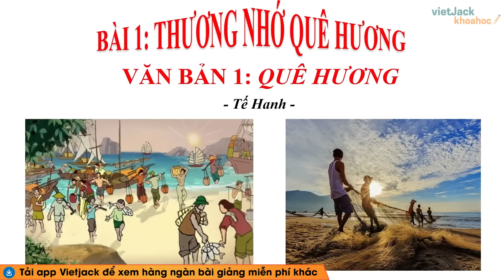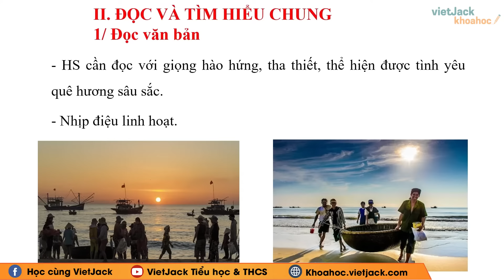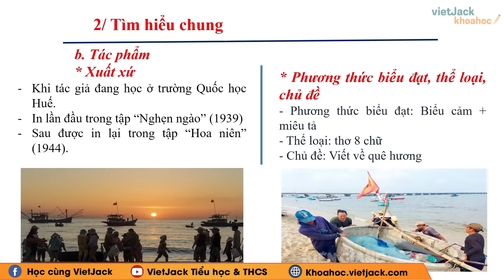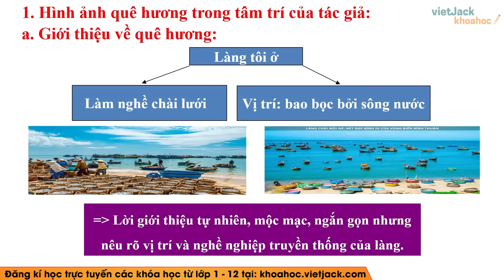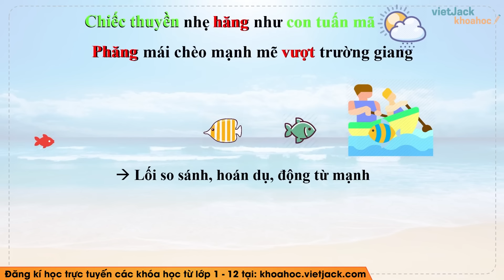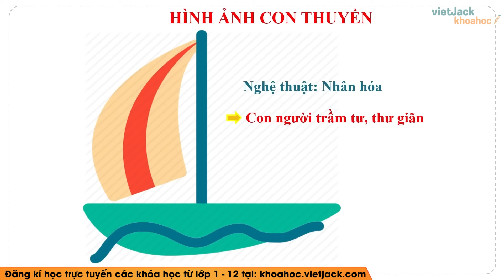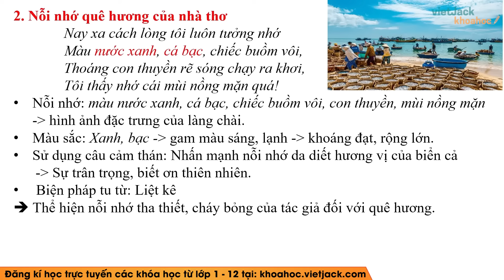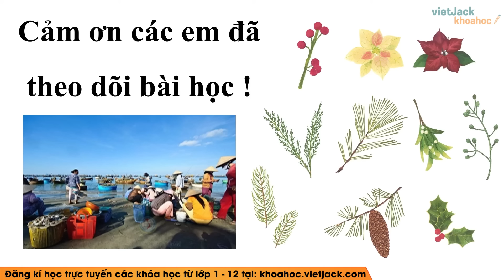Quê hương Ngữ văn lớp 9 Chân trời sáng tạo (DỄ HIỂU NHẤT)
Ngữ văn 9 - Chân trời sáng tạo - Quê hương

Quê hương là bài học quan trọng trong chương trình Ngữ Văn 9 - Chân trời sáng tạo. Trong bài giảng này, cô sẽ giúp các em tìm hiểu tất cả các kiến thức trọng tâm nhất bài học, đồng thời hướng dẫn các em giải các câu hỏi của bài học. Các em chú ý theo dõi bài học cùng cô nhé !